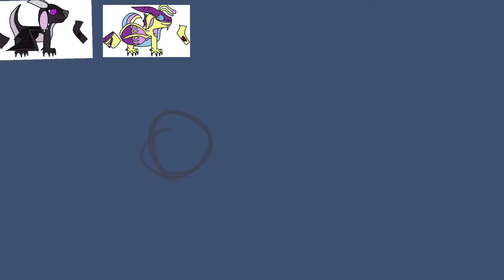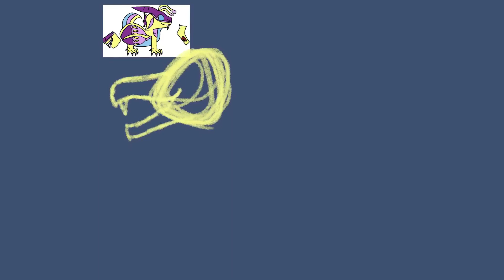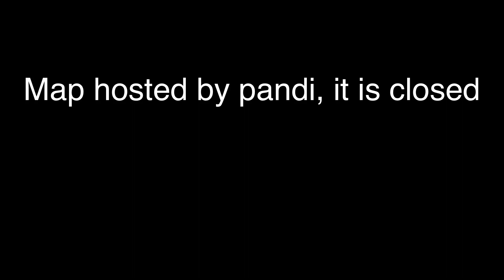Non stop- completed wof map part 21c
Teehee

I put, yo, who the f is this? As a tag